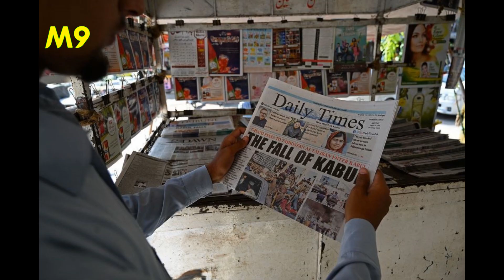နှစ် ၂၀ ကျော် လွတ်လပ်မှု့ကို ခံစားပြီးနောက် အမှောင်ခေတ်ကို ပြန်ရောက်သွားပြီ ဖြစ်တဲ့ အာဖဂန်နစ္စတန်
News: Afghanistan returns to the Dark Ages after more than 20 years of independence.
           :  news source from google.
           :  news script, voice over and editing by @MyanmarCele9

Want to know about food, places, news, knowledge and culture? Our team travels around Southeast Asia making own videos and own voice over reviews for pre-plannings of your trips as well as to entertain with different variety of knowledges of different countries, news and cultures.